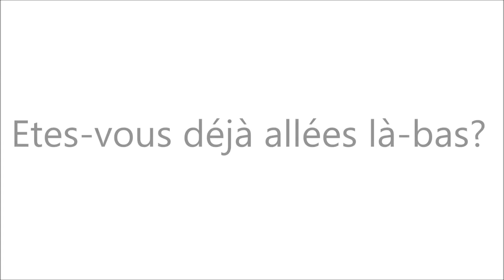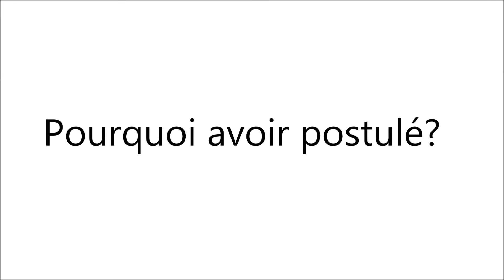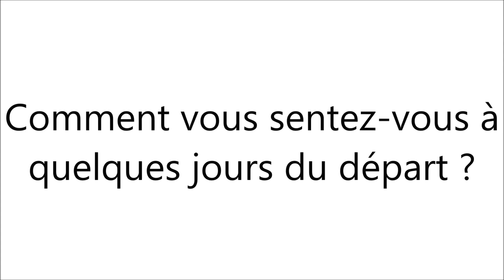Programme de coopération volontaire IBCR / ASFC - entrevues coopérantes hiver 2016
Dans le cadre du programme de coopération volontaire  «Protection des enfants, femmes et autres collectivités vulnérables», en consortium avec le Bureau international des droits des enfants et Avocats sans Frontières Canada, nous avons voulu vous présenter quelques-unes de nos coopérantes. Découvrez leurs parcours et leurs aspirations.

Programme de coopération volontaire réalisé avec l'appui financier du gouvernement du Canada.